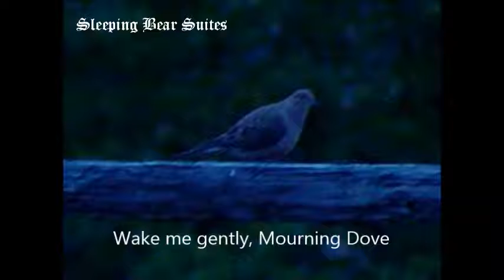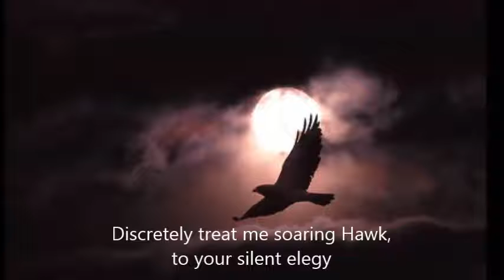Sleeping Bear Suites Overture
Music video for the Overture for Sleeping Bear Suites by Courtney Miller